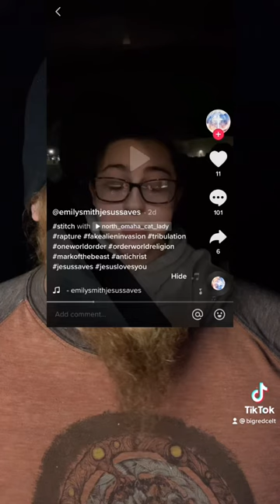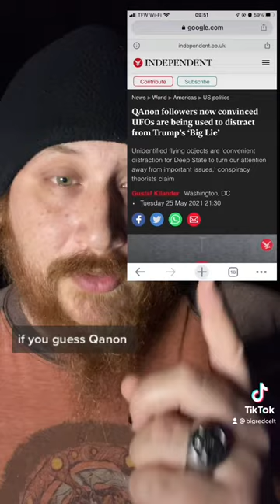When anti-semitism, conspiracy theories and dog whistles hide in religion